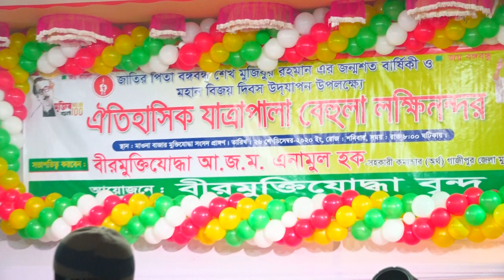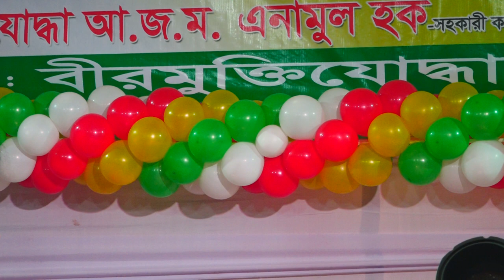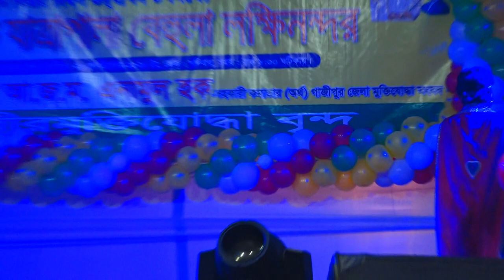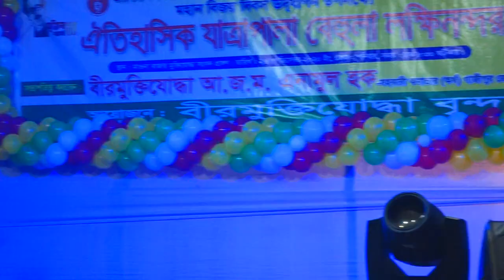মফিজ বিথীর প্রেমালাপ এ এক রোমাঞ্চকর দৃশ্য আবদ্ধ হল নতুন করে | New song Mofij 2021 | সাজিয়া মিডিয়া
নৃত্য নতুন মেয়ের নাচ দেখে মফিজ সোহেল বিথী আবাক হয়ে তাকিয়ে থাকে দেখুন | মফিজ | বিথী | সাজিয়া মিডিয়া

মফিজের গান হাজার হাজার মহিলা দর্শক দিল খুলে হাসে সোহেলের অভিনয় দেখে | মফিজ | সোহেল | সাজিয়া মিডিয়া

সোহেল বিথী জোড়া লাগছে মফিজ মঞ্জু টাইনাও ছারাইতে পারল না কৌতুকে ভাদাইমা ফেল সোহেলের কাছে | সাজিয়া |

নতুন মেয়ে কোমর ধোলানো দেখে মফিজ নিজেই তাকিয়ে রইল নাচ করা বাদ দিয়ে | মফিজ | বিথী | সোহেল |  মঞ্জু |

অনুরোধের লাইভ প্রিমিয়ার মফিজের সাথে আড্ডা হবে 2 ঘন্টা 1 মিনিট | মফিজ | বিথী | মঞ্জু | বাদাইমা সোহেল

কারবালা | চাচার সাথে ভাতিজার যুদ্ধ | এই প্রথম মঞ্চে মুভি যুদ্ধ করল তরবারী হাতে |মফিজ বন্ধু মিডিয়া |

একজন বাংলাদেশী নাগরিক হিসাবে আমি নিজেকে বিশ্বের সংস্কৃতি ও সংস্কৃতি প্রচারের জন্য নিজেকে দায়ী মনে করি।

আমাদের চ্যানেলের মূল থিম হ'ল লালন, বাউল গান, টার্ন গান, লোক সংগীত-- লাইভ প্রাগ্রাম!!

আমরা আমাদের সীমিত সম্ভাবনার চেষ্টা করছি।
"সাজিয়া মিডিয়া" এর অন্যতম প্রধান লক্ষ্য হ'ল দেশের এবং দেশের বাইরের লোকদের বিনোদন দেওয়া।

প্রিয় দর্শক, সাজিয়া মিডিয়া পক্ষ থেকে আপনাদের স্বাগত জানাচ্ছি আমি নাজমুুল ,পরিচালক sajia media

আপনাদের ভালবাসা কে পুঁজি করে ইতিমধ্যে সাজিয়া মিডিয়া অনেক দূর এগিয়ে এসেছে।
আশা করি এমনি করে আগামী দিন গুলিতেও আপনাদের পাশে পাবো।গাল ভরা শিরোনাম নয়,ভালো মান সম্পন্ন অনুষ্ঠান উপস্থাপন করাই আমাদের লক্ষ্য,সুধী দর্শক আপনাদের নিকট আমাদের প্রত্যাশা,আমাদের সকল ভিডিও গুলো আপনারা দেখবেন,আশা করি আপনাদের ভালো লাগবে,আর ভালো না লাগলে গঠন মূলক সমালোচনা করবেন,আমরা সাদরে গ্রহন করবো।
আমার সোনার বাংলা,আমি তোমায় ভালবাসি,

যদি এর একটি অনুষ্ঠানও আপনাদের ভালো লাগে তবেই এই চ্যানেল এর যাত্রা সার্থক।

ভালো লাগা ভিডিও গুলো অবশ্যই শেয়ার করবেন,লাইক ও কমেন্টস করতে ভুলবেন না।আর একটি বিনীত অনুরোধ,অবশ্যই চ্যানেলটি সাবক্রাইব করবেন।
বিনীতঃ নাজমুুল, পরিচালক,সাজিয়া মিডিয়া।।
                                                 পরিচালকঃ- নাজমুুুল
                                           ঠিকানাঃ- বড়চওনা সখিপুর টাংগাইল
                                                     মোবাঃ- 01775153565